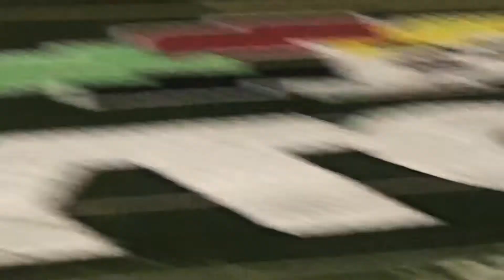Late share/post series 4- the 2020 Daytona 500 race winner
Short vid of the exciting 2020  Daytona 500 nascar race  winner in Florida -pre covid day